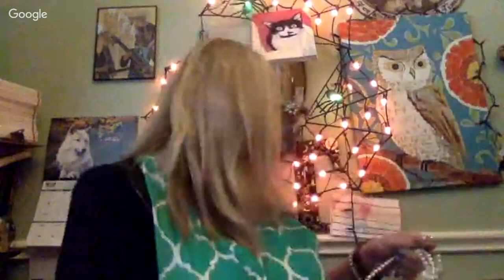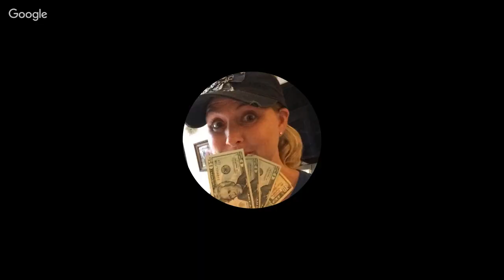Jewelry Jar Unboxing LIVE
Periscope - @tonya_sheets

Snail Mail:
Tonya Sheets